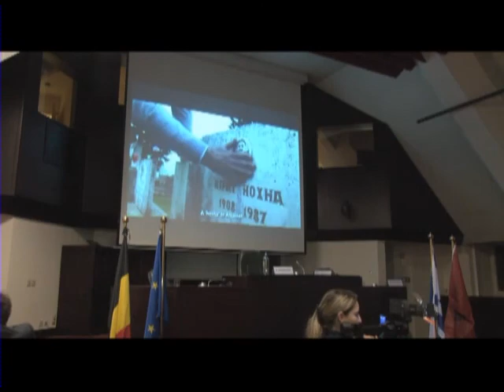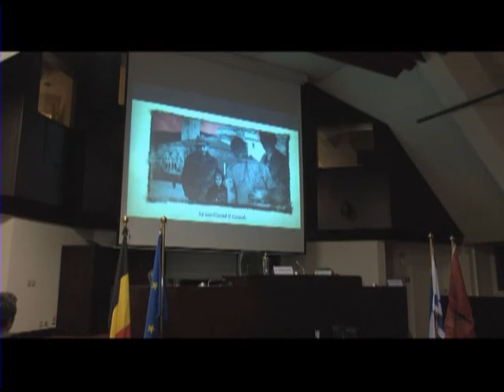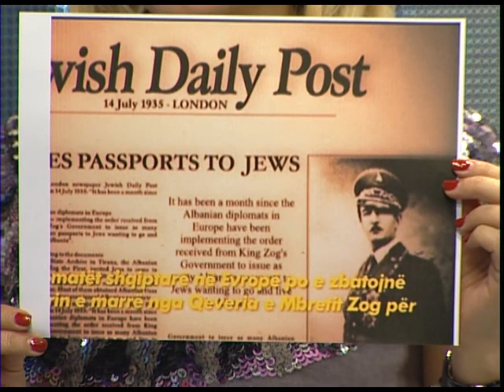TVSH -Emisioni "Direkt" (19.12.2013)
Emision per Konferencën shkencore në Senatin e Belgjikës kushtuar rolit të shqiptarëve në mbrojtjen dhe shpëtimin e hebrenjve.

Të ftuar specialë të mbrëmjes së organizuar nga vëllezërit Ramadan e Sulejman Gjana ishin Princesha Lea e Belgjikës, Zv. Kryeministrja dhe Ministrja e Brendshme znj. Joelle Milquet, deputetë, senatorë dhe Ambasadorë të ndryshëm, studiues dhe përfaqësues të Klerit, si dhe kryetari i Kuvendit të Shqipërisë